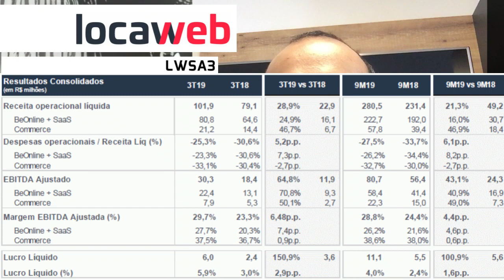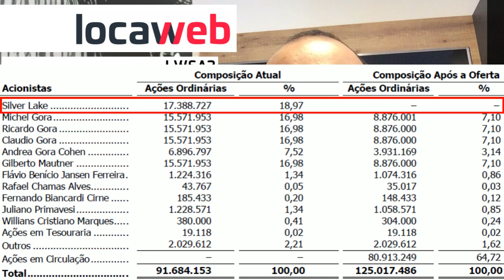01.02.2020 - Visão do Estrategista - IPO Locaweb - LWSA3